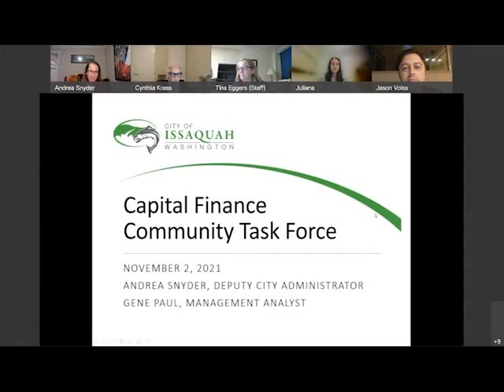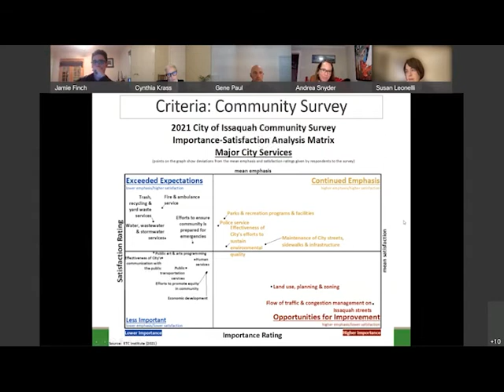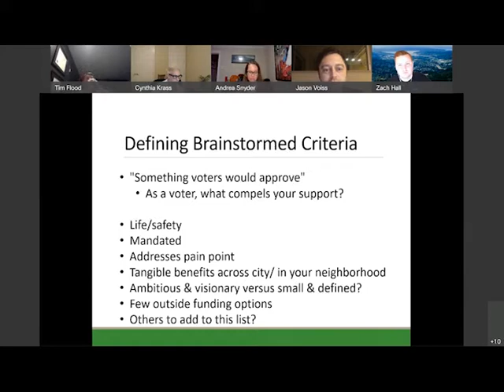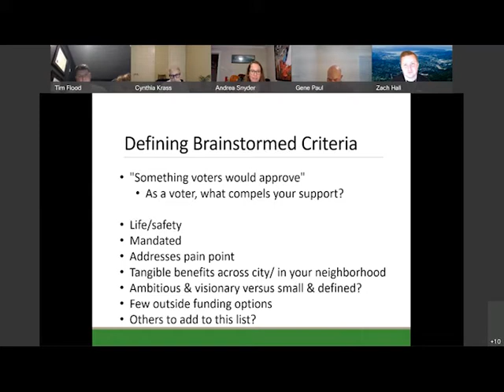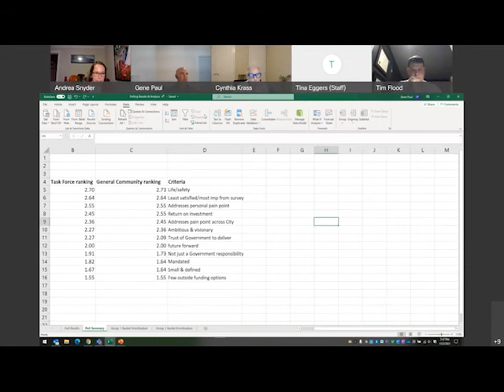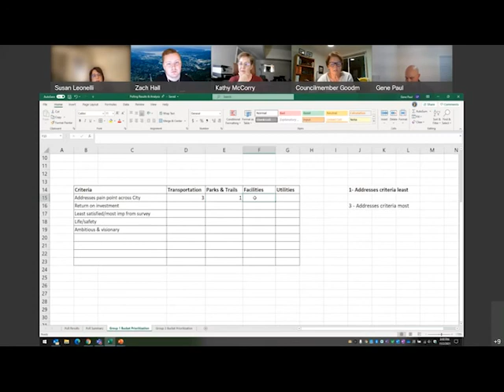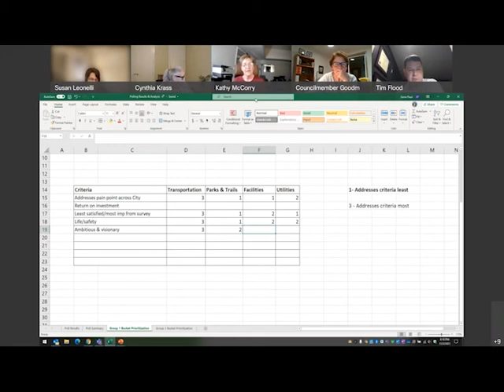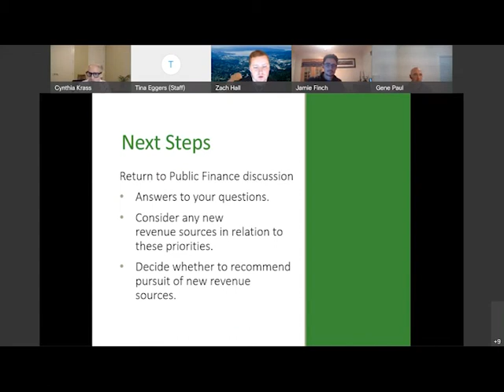Capital Finance Task Force - November 2, 2021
PUBLIC COMMENTS
AGENDA ITEMS
Presentation - Refining Priorities
Review Brainstorming Criteria
Rank Criteria
Score Buckets Using Criteria
OTHER BUSINESS / ANNOUNCEMENTS
ADJOURNMENT